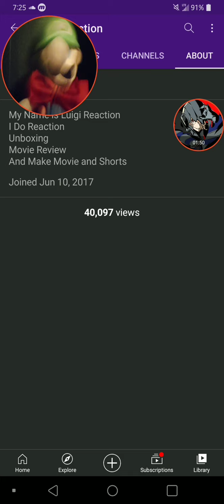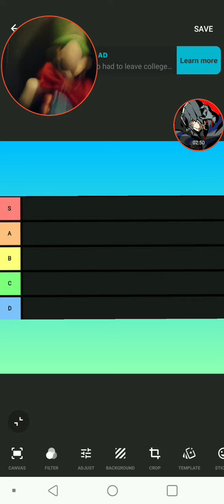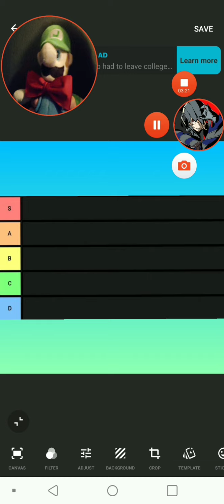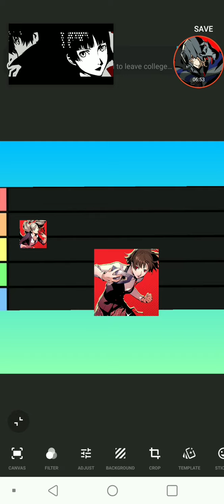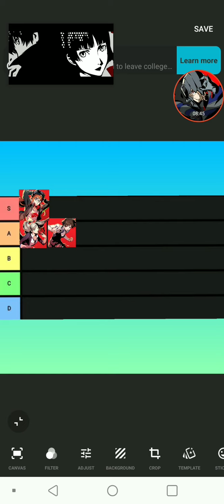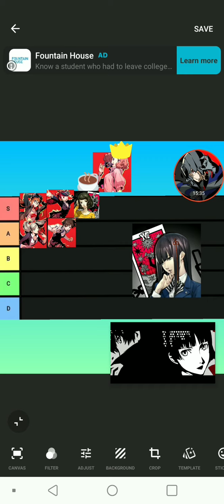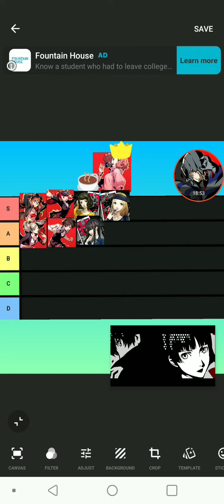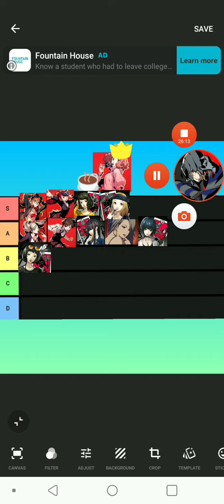Luigi Teir List On Persona 5 Girls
I FEEL LIKE AM GOING TO GET SO MUCH HATE 🤣🤣😂😂
ANYWAY
TODAY I DECIDED TO DO A TEIR LIST ON THE PERSONA 5 GIRLS
AND I HOPE YOU GUYS DO ENJOY THE TEIR LIST VIDEOS
I HAD FUN MAKING THESE KIND
OF VIDEOS
AND OF COURSE THE BEST GIRL AWARD GOES TO (best girl) HARU
MY PRECIOUS LITTLE HARU